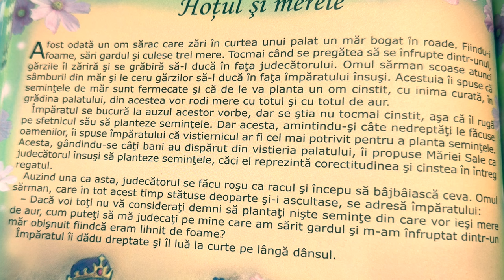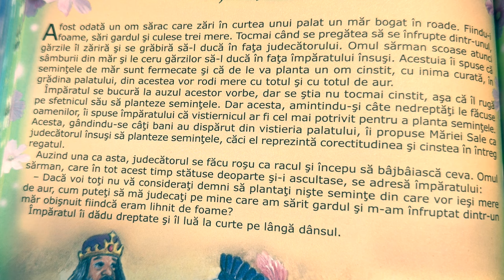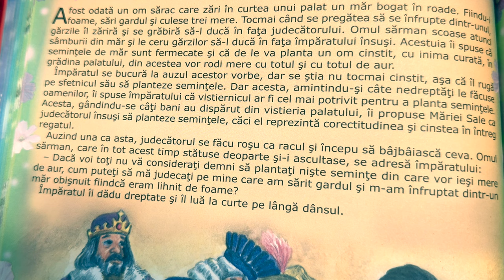Hoțul și merele 🍎 Povești pentru copii în limba română | Povești scurte 4K (173/365)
Povești noi cu hoțul și merele pentru copii. Povești pentru copii în limba română. Povești scurte audio în 4K. Să citim o carte de poveste împreună. Basme și povești de lectura.

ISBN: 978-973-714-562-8